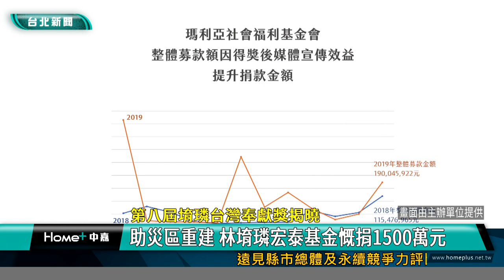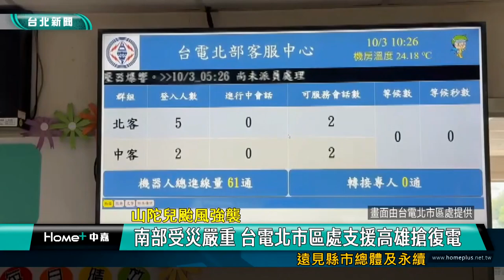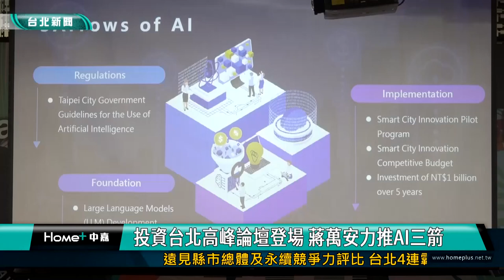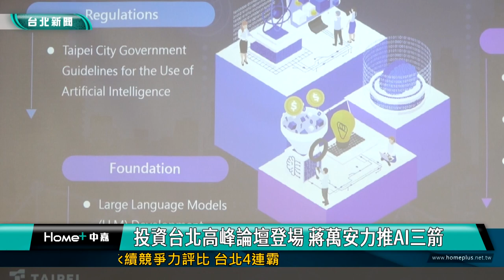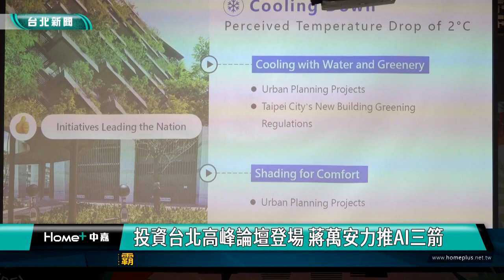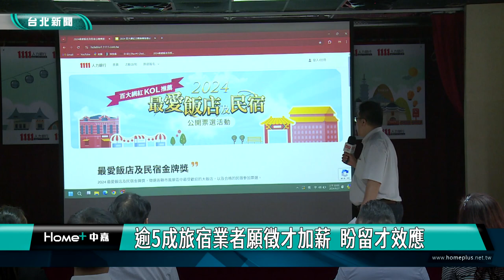中嘉新聞1131007 台北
00:20 北市首例登革熱出現  林奕華視察防治工作
06:25 主持國慶記者會 韓國瑜冒金句籲愛中華民國
11:33 第八屆堉璘台灣奉獻獎揭曉-助災區重建 林堉璘宏泰基金會慨捐1500萬
17:29 山陀兒颱風來襲-南部受災嚴重 台電北市區處支援高雄搶修
19:58 山陀兒颱風來襲 北市府修剪行道樹樹枝防災
24:13 左流右新 北市10月1號流感與新冠疫苗開打
28:49 2024投資台北高峰論壇登場 蔣萬安分享AI三箭
32:43 5成2觀光旅宿業績滑鐵盧  平均衰退20%
41:22 卓榮泰肯定謝市府團隊 不眠不休搶通道路
46:39 全力搶災 新豐街山崩路段6日晚間恢復通行
48:52 豪雨土石流重創社區 謝國樑持續關心復原進度
54:08 義七路2度坍塌！落石泥沙阻礙通行

臉書追起來
Home 中嘉- 吉隆有線電視

趣聞不漏接
吉隆官網(中嘉新聞)

喜歡看電視?